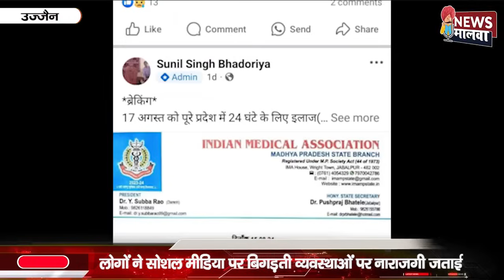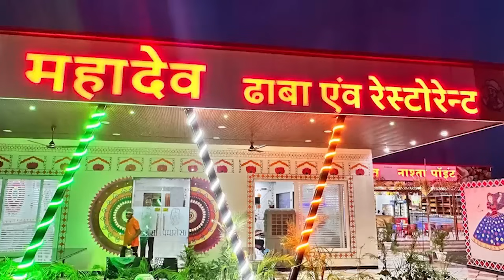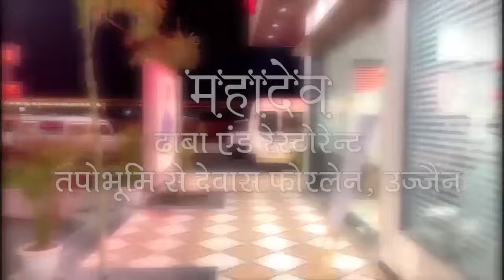Ujjain न्यूज़ मालवा/newsmalwa 18 अगस्त 2024, रविवार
सोशल मीडिया पे वैवस्था की भड़ास निकाली रिया लोग….फिरिगंज में चोट्‌टी हुन लगई गी मंगलसूत्र को भोग…एक से एक समिचार है इना बुलेटिन का माए…देखो तो सई…मजा नि आए तो पईसा वापस।